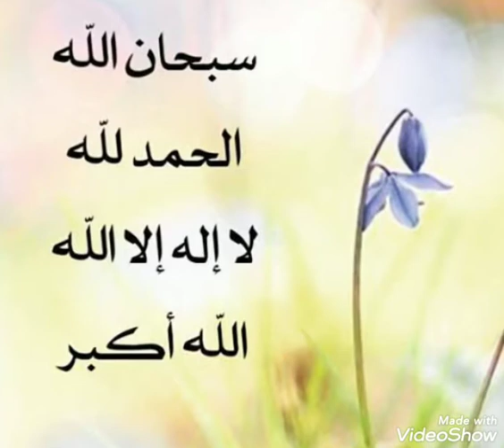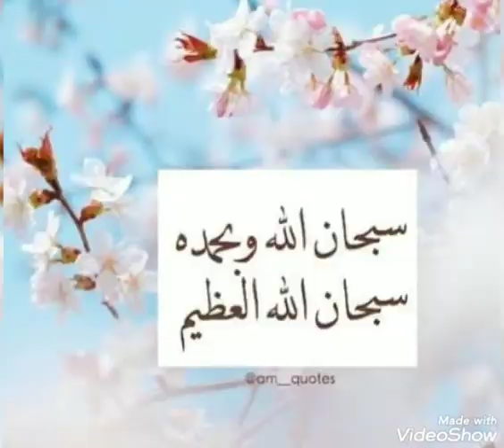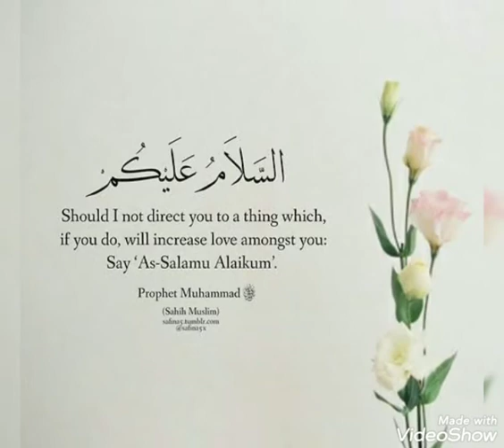Allah Muhammad islamic dpz for girls/Allah muhammad name dp/islamic WhatsApp status 2021/islamic dpz